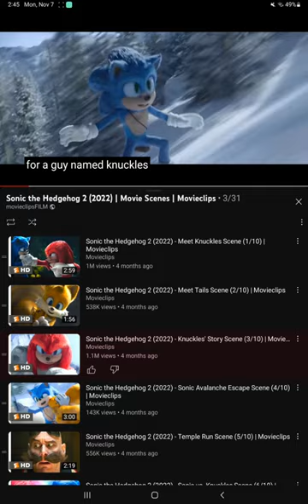Sonic the hedgehog 2 for a guy named knuckles you are really bad at punching movieclip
hey guys the reason sonic says for a guy named knuckles you are really bad at punching is because knuckles sucks with battle punches